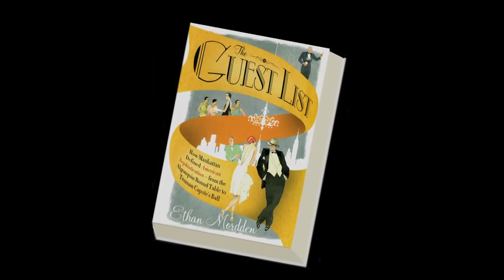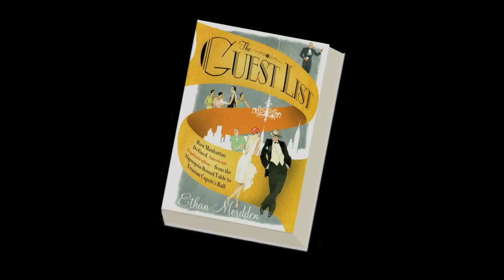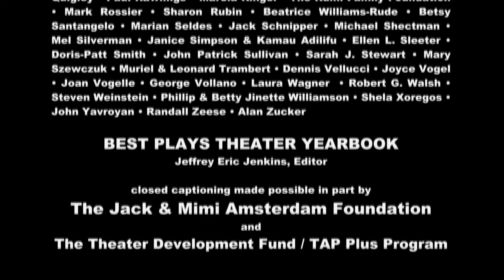Ethan Mordden, Author of "The Guest List"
The prolific writer/historian Ethan Mordden discusses his new book The Guest List: How Manhattan Defined American Sophistication. From the Algonquin Round Table to Truman Capote's Ball, in which he chronicles how Manhattan served as a beacon of sophistication from the 1920s to the 1960s, incurring the rest of the country's fascination laced with disdain.

Original tape date: October 29, 2010.